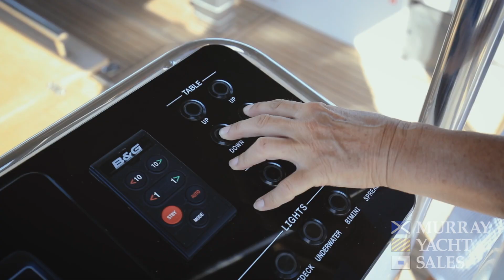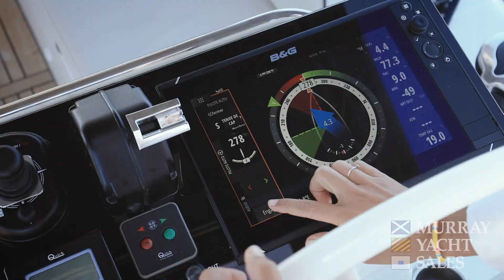Beneteau Oceanis Yacht 54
The Oceanis Yacht is the culmination of our Oceanis philosophy where cruising comfort, performance, and customization reign supreme.